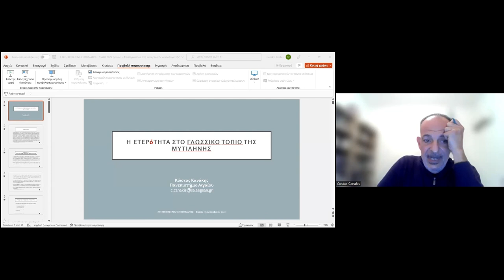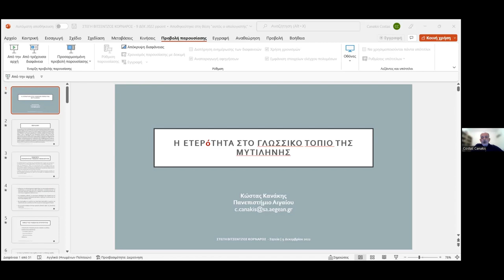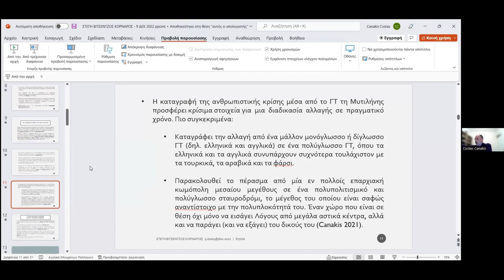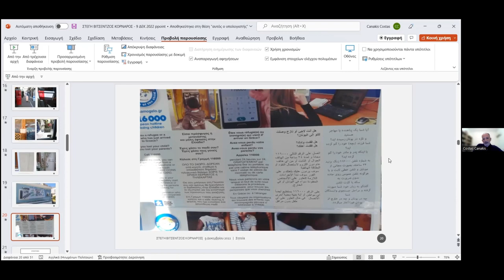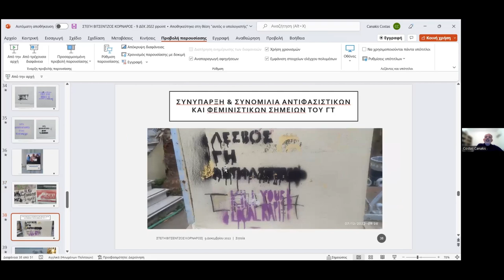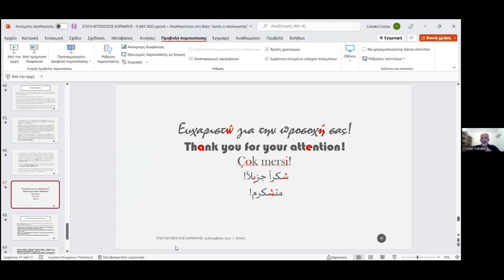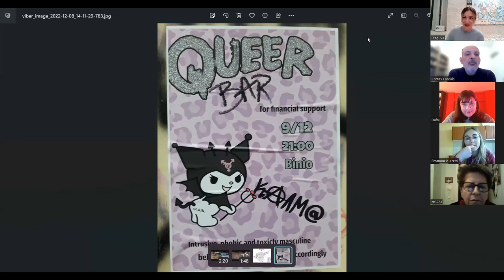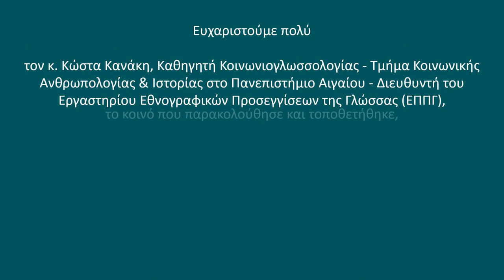Η ετερότητα στο γλωσσικό τοπίο της Μυτιλήνης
ΚΥΚΛΟΣ ΔΙΑΔΙΚΤΥΑΚΩΝ ΔΙΑΛΕΞΕΩΝ ΓΛΩΣΣΟΛΟΓΙΑΣ / ΝΟΕΜΒΡΙΟΣ - ΔΕΚΕΜΒΡΙΟΣ 2022

Εισηγητής: Κώστας Κανάκης, Καθηγητής Κοινωνιογλωσσολογίας - Τμήμα Κοινωνικής Ανθρωπολογίας & Ιστορίας στο Πανεπιστήμιο Αιγαίου - Διευθυντής του Εργαστηρίου Εθνογραφικών Προσεγγίσεων της Γλώσσας (ΕΠΠΓ)

Η ετερότητα, ως έννοια που διατρέχει όλη την κοινωνιογλωσσολογική έρευνα, βρίσκει ιδιαίτερα πρόσφορο έδαφος στη μελέτη του γλωσσικού τοπίου: δηλαδή, τη διεπιστημονική έρευνα των γραπτών γλωσσικών μηνυμάτων στον δημόσιο χώρο (και τη σχέση τους με άλλους σημειωτικούς πόρους, όπως είναι οι εικόνες κλπ.). Αντιλαμβανόμενος τον όρο με την ευρύτητα που του αποδίδει η σύγχρονη έρευνα, θα εστιάσω στους τρόπους με τους οποίους πραγματώνεται η γλωσσική ετερότητα στον δημόσιο χώρο. Πρώτον, η ίδια η παρουσία δύο ή και περισσότερων γλωσσών, ακόμη και όταν δεν εκπροσωπούνται στον ίδιο βαθμό, ενδεικνύει την παρουσία ανομοιογενών ομάδων. Δεύτερον, ακόμη και αν εστιάσουμε σε μία και μόνο, κυρίαρχη γλώσσα, τα μηνύματα που εκφράζονται από τους/τις δράστες/τριες του γλωσσικού τοπίου είναι ενδεικτικά διαφορετικών ομάδων και των ιδιαίτερων (και συχνά συγκρουόμενων) τοποθετήσεών τους σε πλήθος ζητημάτων. Εστιάζοντας στο γλωσσικό τοπίο της Μυτιλήνης, θα επιχειρήσω να αναδείξω τους ποικίλους τρόπους με τους οποίους εγγράφεται η ανθρώπινη παρουσία και δράση στον χώρο σε μια δεδομένη ιστορική στιγμή και τη δυναμική ενδεικτική σχέση που αναπτύσσεται μεταξύ γλώσσας και χώρου.

ΣΥΝΤΟΜΟ ΒΙΟΓΡΑΦΙΚΟ
O Κώστας Κανάκης είναι Καθηγητής Κοινωνιογλωσσολογίας και διευθυντής του Εργαστηρίου Εθνογραφικών Προσεγγίσεων της Γλώσσας (ΕΠΠΓ). Αφού ολοκλήρωσε τις προπτυχιακές σπουδές του στο Τμήμα Αγγλικής Γλώσσας και Φιλολογίας του ΕΚΠΑ (1990), απέσπασε υποτροφία Fulbright και συνέχισε τις σπουδές του στη γλωσσολογία στο University of Chicago (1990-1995) ως Century Scholar όπου και ολοκλήρωσε τη διδακτορική του διατριβή (ΚΑΙ: The Story of a Conjunction, 1995). Δίδαξε στο Program in Hellenic Studies, το Department of Classics και το Program in Linguistics στο Πανεπιστήμιο Princeton (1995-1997), στο τμήμα Αγγλικής Γλώσσας και Φιλολογίας του ΕΚΠΑ (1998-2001) και το Τμήμα Αγγλικής Γλώσσας και Φιλολογίας του Αριστοτελείου Πανεπιστημίου Θεσσαλονίκης (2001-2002). Διδάσκει στο Πανεπιστήμιο Αιγαίου από το 2000.
Τα τρέχοντα επιστημονικά του ενδιαφέροντα βρίσκονται στην διασταύρωση της κοινωνιογλωσσολογίας, της πραγματολογίας, της γνωσιακής γλωσσολογίας και της ανθρωπογλωσσολογίας, όπως αποτυπώνεται στη μονογραφία του Εισαγωγή στην πραγματολογία: Γνωστικές και κοινωνικές όψεις της γλωσσικής χρήσης (Εικοστός Πρώτος, 2007, 2η έκδοση 2011) και τους συλλογικούς τόμους Language and Sexuality: (Through and) Beyond Gender (Cambridge Scholars Publishing, 2010) και Γλώσσα και σεξουαλικότητα: Γλωσσολογικές και ανθρωπολογικές προσεγγίσεις (Εικοστός Πρώτος, 2011). Η πιο πρόσφατη έρευνά του εστιάζει σε ζητήματα γλώσσας και κοινωνίας στα Βαλκάνια και κυρίως στην ενδεικτική σχέση γλώσσας, φύλου και σεξουαλικότητας και γλώσσας και εθν[οτ]ικής ταυτότητας στο βαλκανικό γλωσσικό τοπίο. Στις εκδόσεις του περιλαμβάνεται επίσης ο συλλογικός τόμος Subjectification: Various Paths to Subjectivity (συνεπιμέλεια με τους A. Athanasiadou και B. Cornillie, Mouton de Gruyter, 2006). Έχει παρουσιάσει τη δουλειά του ως προσκεκλημένος ομιλητής σε πολλά πανεπιστήμια και ερευνητικά ιδρύματα στην Ελλάδα και το εξωτερικό και έχει συνεργαστεί με το Κέντρο Ελληνικής Γλώσσας με διάφορες ιδιότητες (από το 1999). Το 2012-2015 ήταν μέλος του Προγράμματος Αριστείας “(In)fercit” και το 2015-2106 ήταν υπότροφος του DFG στο Institüt fur Slawistik του Humboldt-Universität zu Berlin για το πρόγραμμα Spray-canned discourses: Investigating language and precarious citizenship in the linguistic landscape of Athens and Belgrade”. Άρθρα του έχουν δημοσιευτεί στα περιοδικά Gender and Language, Constructions and Frames, Journal of Modern Greek Studies, Punctum, BELLS και έχει υπηρετήσει ως κριτής για τα Journal of Pragmatics, Journal of Sociolinguistics, Constructions and Frames, Language and Communication, Journal of the Language of Aggression and Conflict, The European Journal of Humor Research, Glossologia, Problems of Post-Communism και τον εκδοτικό οίκο Routledge. Είναι μέλος της συντακτικής επιτροπής των περιοδικών Journal of Sociolinguistics, Gender and Language, Journal of the Language of Aggression and Conflict και εκδότης (με τον Θ. Παραδέλλη) του περιοδικού Aegean Working Paper in Ethnographic Linguistics (AWPEL).